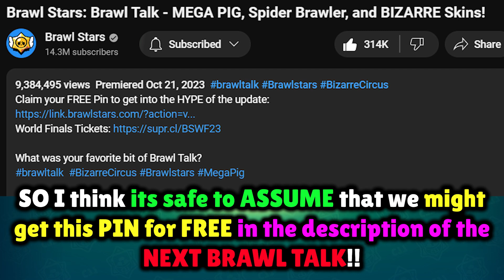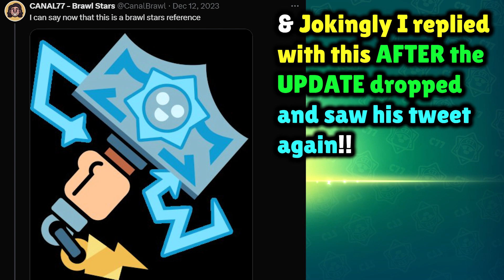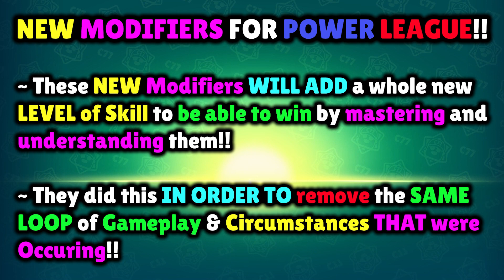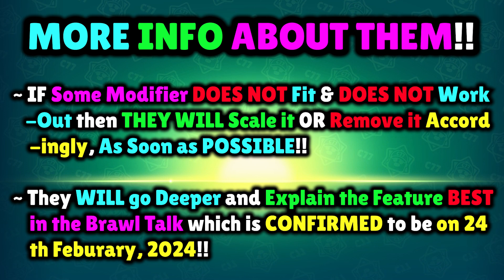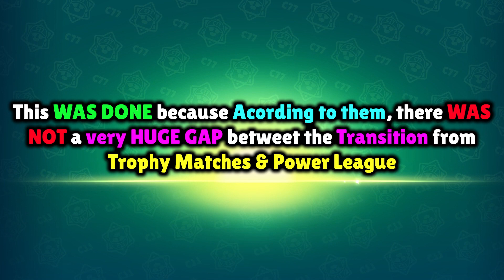MYTHOLOGY THEMED UPDATE?! & Power League 2.0? | BRAWL NEWS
In this brawl news video, I told you about if we could receive a new mythology themed update soon in brawl stars, also about power league rework into power league 2.0!!

Join my official Club:
Club Name - Canal77
Club Tag - 28U9RVYUC

MUSIC CREDITS!

SOCIAL MEDIA!